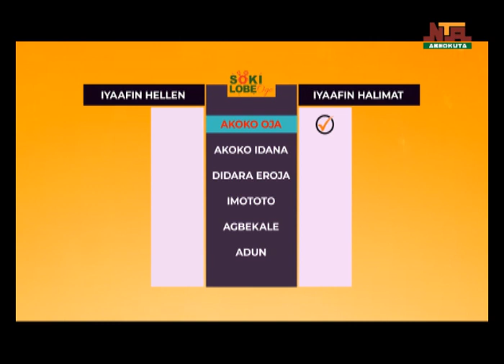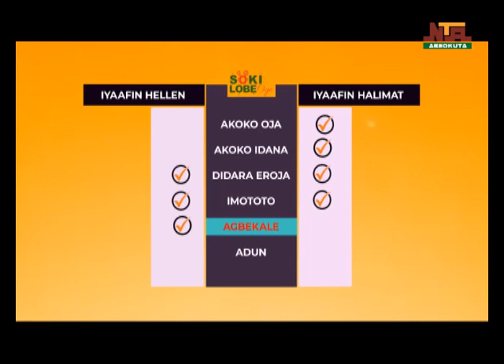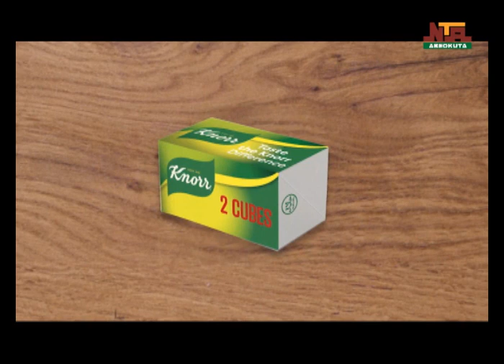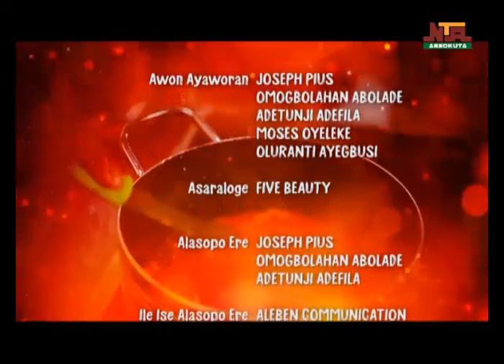Soki Lobe Oge on NTA Abeokuta, Tuesday 21st February, 2023